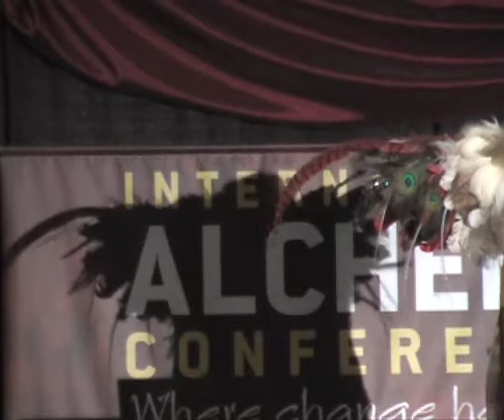EFT/ Tapping Lecture at Alchemy Conference (part 3)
Sonya Sophia speaks on the healing tool Emotional Freedom Technique (EFT) tapping at the Los Angeles International Alchemy Conference 2009.